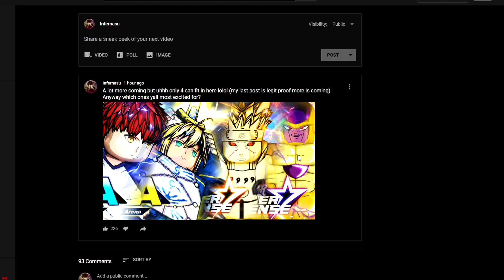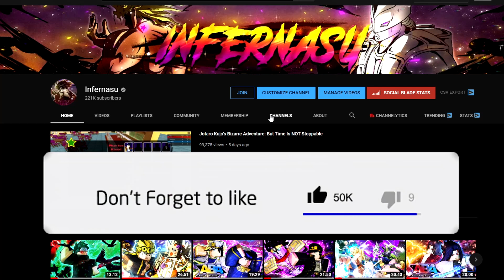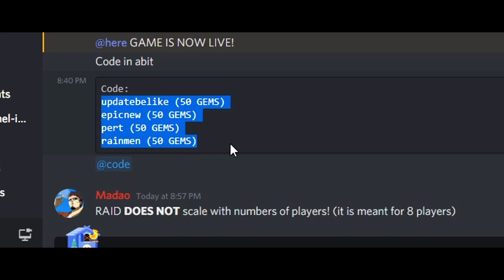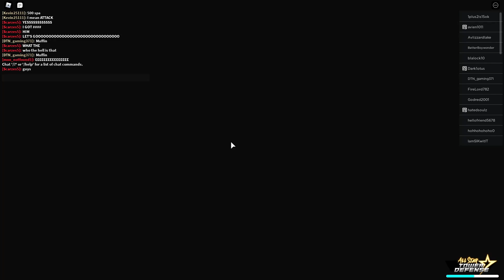MAX UPGRADE GOJO SATORU, GOKU BLACK & NEW NATSU SHOWCASE! (All Star Tower Defense)